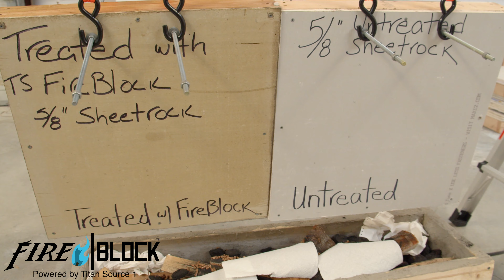TS FireBlock | Sheetrock Burn Test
Watch the POWER of TS FireBlock coated on sheetrock. As you can witness in the end the burning of the structure was still held up while the uncoated structure easily crumbles into dust.

TS FIREBLOCK FACTS:
Safe Non-Toxic Material
The Most Effective & Economical Green Technology Available
Used in Pre & Post-Construction on Any Material
Applicable to the interior or exterior surfaces through manual or mechanical methods
Acts as a Heat Refractory
Suitable for large outside areas to prevent forest fire
It can be applied by fire trucks and power sprayers
Used on Firefighting Clothing
Contains NO PFAS or any other environmentally harmful compounds